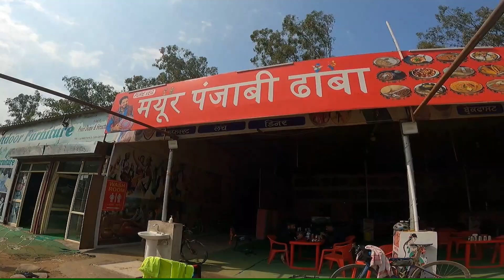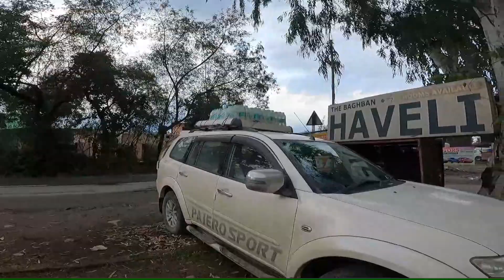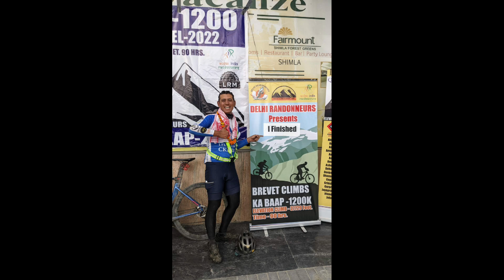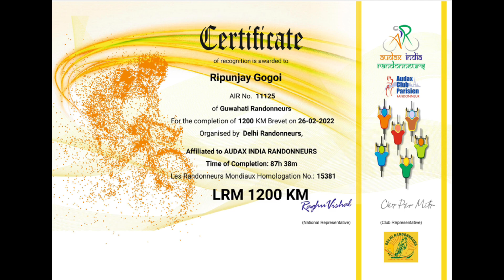Climb Ka Baap CKB 2022 || My first official completed LRM || 1200KM || Target time 90Hrs || 10K+ mtr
Tried CKB again after my first failure in Oct 2021 CKB. Within 4 Months trained well for this Feb 2022 CKB. LRM is Les Randonneurs Mondiauxand this was 1200KM within 90Hrs. Also this was a qualifier for London–Edinburgh–London LEL. Les Randonneurs Mondiaux climb ka baap ckb lrm #1200